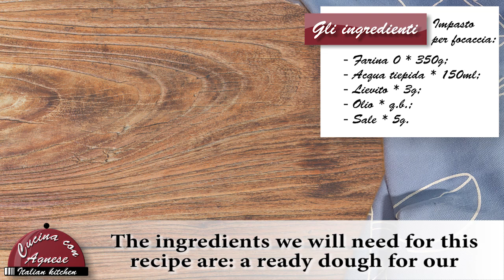Cucina con Agnese - 192. Focaccia Broccoli e Salsiccia - Focaccia Broccoli and Sausage